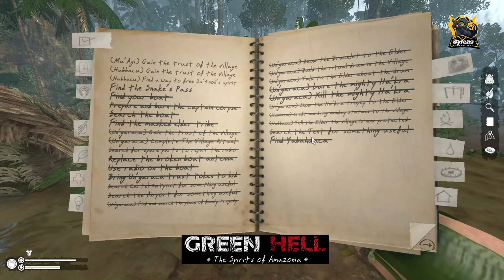Green Hell Sprit of Amazonia Part 25 Full HD 60 FPS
Hello guys,

Dear Youtube, Kbhi to Viral kr do :0

Watch Other Gameplay's

🔴 If any Content owner has some issues with my videos, please Direct message me on Instagram or you can email me with your proper details, so that we can further discuss on it. There is lots of hard work behind it, you know it's better ❣️